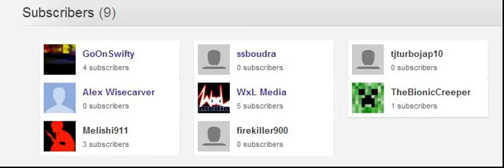Subscribers.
YOUTUBE. Y U DO DIS TO ME.